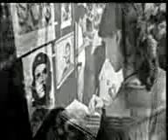Gala en vispera del Aniversario Nro.64 del 26 de Julio en Pinar del Rio Cuba 25/07/2017.-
Gala en vispera de la conmemoracion del 26 de Julio en Pinar del Rio Cuba.-